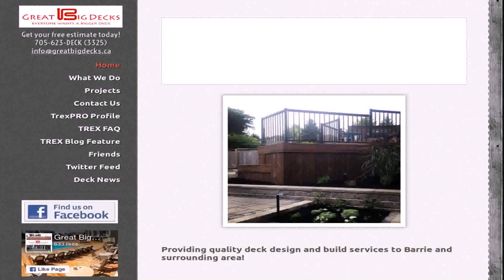Deck Design Barrie (see description) (see description)